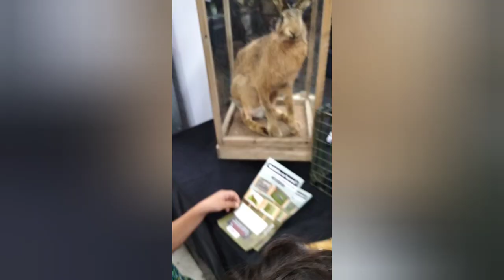THIS IS THE MOST AUSTRALIAN FESTIVAL EVER | EKKA 2024 BRISBANE AUSTRALIA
Join us as we explore the Brisbane 2024 EKKA ! Rides ,Showbags , Food , Entertainment & More !

Experience the ultimate Australian festival vibes at the Brisbane Ekka 2024! Join us as we explore the most iconic cultural event in Queensland, filled with thrilling rides, delicious food, live music, and unforgettable entertainment. Get a taste of true Aussie spirit and immerse yourself in the fun and excitement of this beloved annual tradition. Don't miss out on this authentic Aussie experience!
Catch a glimpse of the Ekka magic in this video and start planning your visit for an unforgettable time in Brisbane.